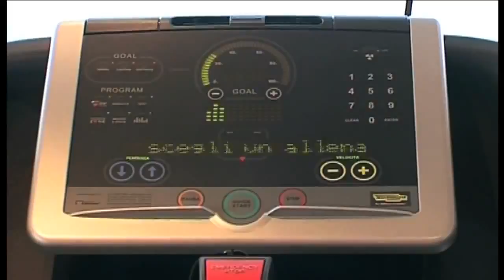The best of MSC Musica / Sunway Travel Group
MSC Musica has the great knack of blending elegance and tasteful design with sparkling entertainment and wonderful facilities, such as the central foyer sparkles with a three-tier waterfall and a piano that appears suspended above a pool of luminous water.